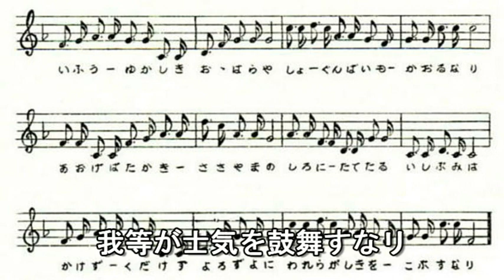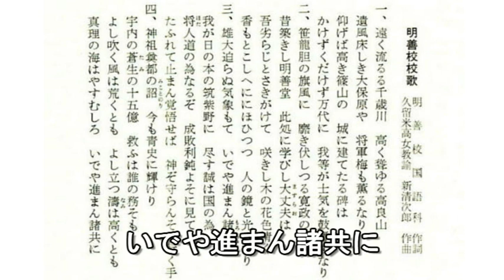明善校校歌(4番まで）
説明
　歌唱　ルカ　ミク　IA
　明善校校歌4番まで